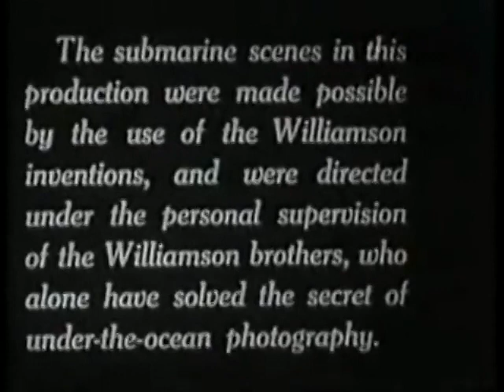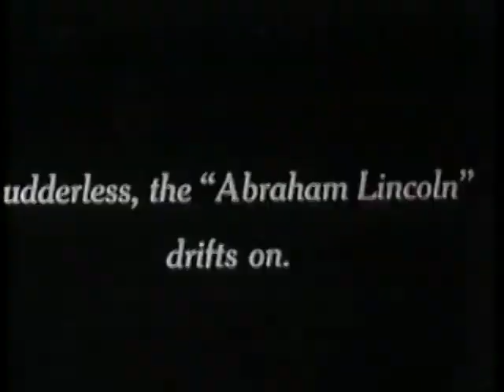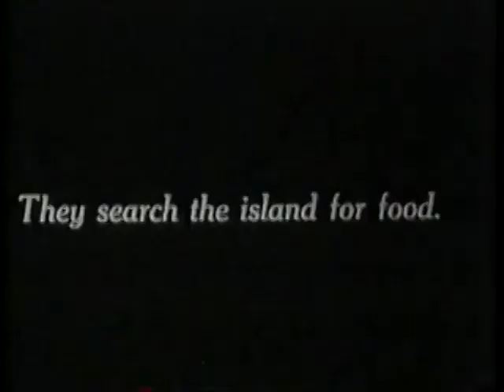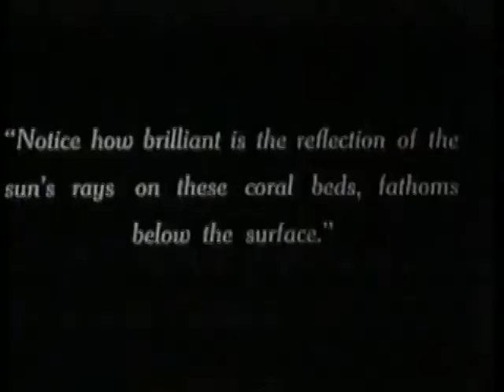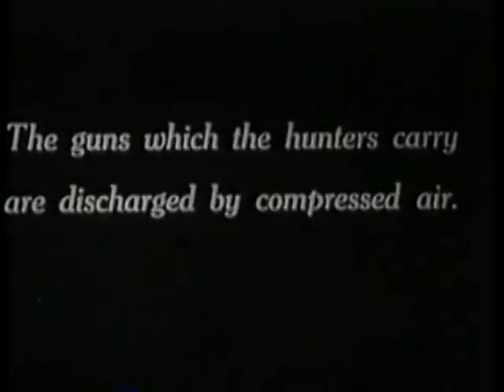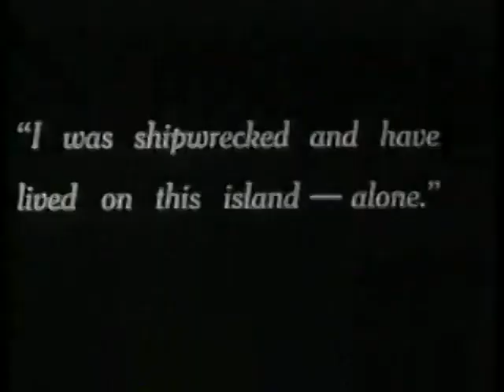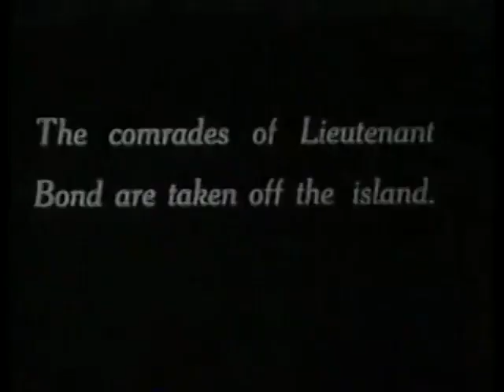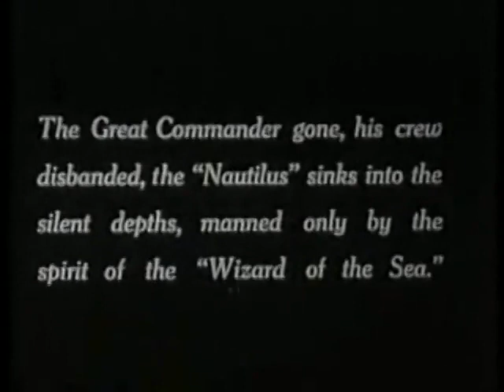20,000 Leagues Under the Sea - Old movie based on the Jules Verne novel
Explore the depths in '20,000 Leagues Under the Sea,' a 1916 Silent Film Masterpiece.

This American silent film, directed by Stuart Paton, brings to life Jules Verne's classic 1870 novel. Set during the Civil War, it follows a series of alarming sea monster attacks on ships, leading to a Navy investigation.

The 'monster' is revealed to be the submarine 'Nautilus,' helmed by the revenge-driven Capt. Nemo, portrayed by Allen Holubar. Once an Indian prince, Nemo seeks vengeance against adventurer Charles Denver (William Welsh), whose actions led to the tragedy of Nemo's family.

The plot thickens as Nemo pursues Denver to a remote island, where a twist of fate involving his long-lost daughter unfolds amidst danger and mystery.

If you enjoy classic silent films and love the ocean, this public domain film is a must see.